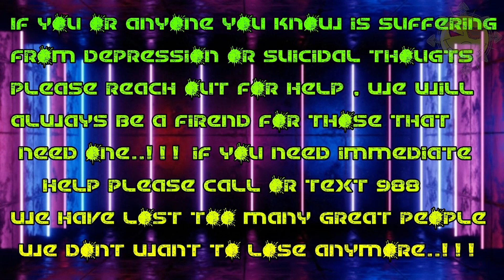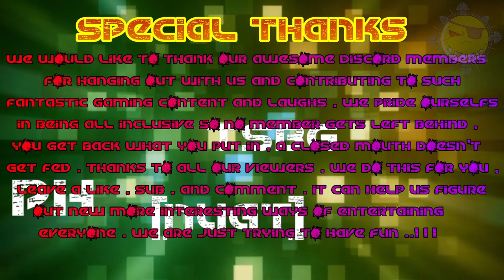TSBG 2.0 Warframe 101 "Sevagoth Max Sister Kill Tenet Arca Plasmor..!!!"